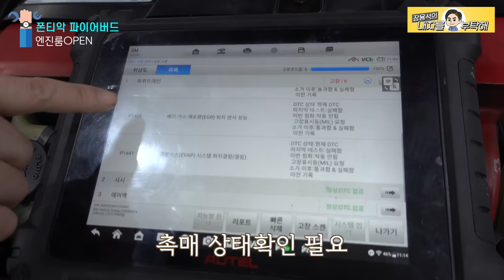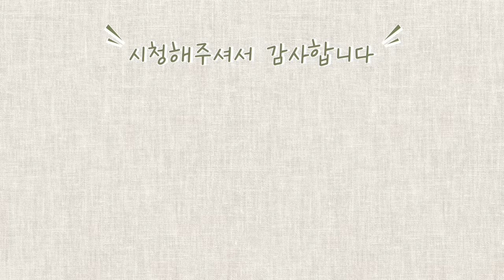Ep.1]키트!🏎 폰티악 파이어드 😅 올드카를 부탁해 Pontiac Firebird 수입차정비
Ep.1-10년만에 불새를 다시 만났습니다.
그리고 그 분도 만났지요.

1번 하남점 (카닥터모터스) 경기 하남시 샘재로 107-1
2번 남양주점    경기 남양주시 오남읍 양지로 77 가동 101호
3번 광주점   광주 북구 연양로95번길 9 1층
4번 부산점   부산광역시 기장군 정관읍 예림1로 6
5번 동탄신도시점   경기도 화성시 효행로 1156번길 9 (병점동)